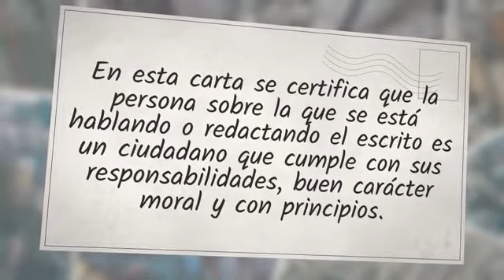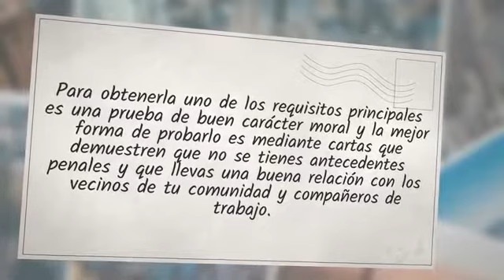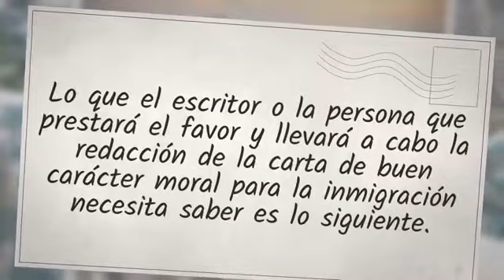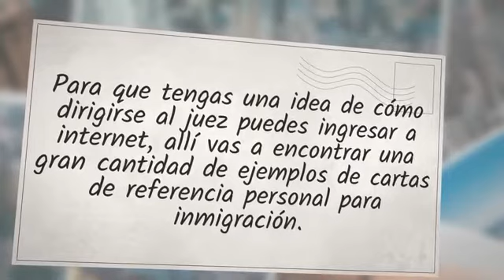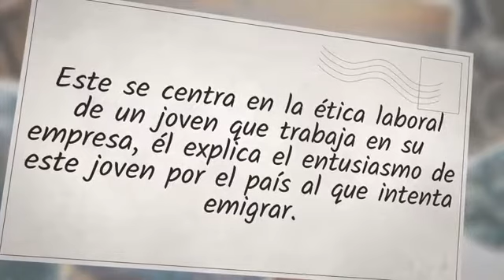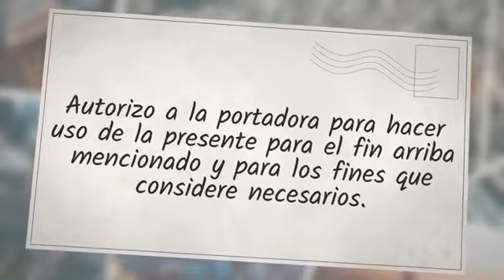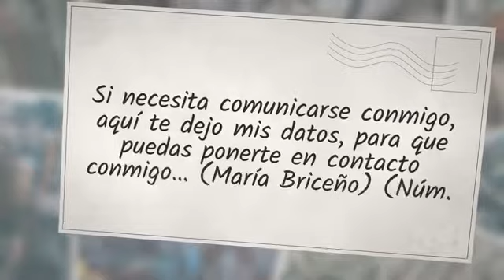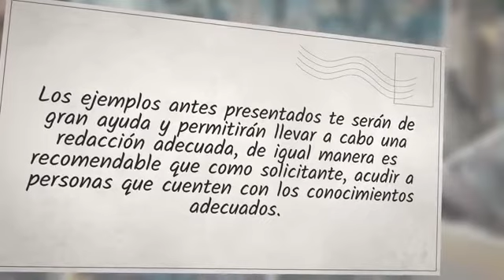🚀 ¡Secretos Revelados! Crea la Carta de Recomendación PERFECTA para Inmigración en Estados Unidos 🎯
¿Necesitas redactar una carta de recomendación para inmigración para un amigo o para un familiar? Si buscas ejemplos de cartas de inmigración en español o en inglés en este video se muestra cómo redactarlas. Puedes acceder al sitio web directamente para verlo.